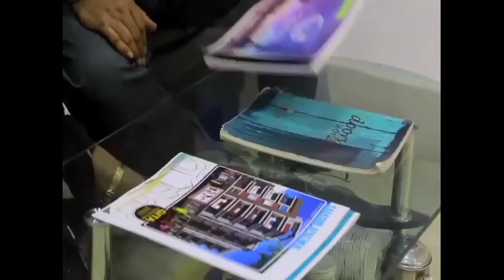লকডাউনে নিউটাউন জ্যোতিনগর : চুটিয়ে দেশি মদ বিক্রির আসর।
লকডাউনে নিউটাউন জ্যোতিনগর এলাকায় খালপাড়ে দোকানের নীচে বসে চুটিয়ে দেশি মদ বিক্রির আসর। বেশ কয়েকজন যুবক দেশি মদ বিক্রি করার অভিযোগ। সূত্র মারফত খবর পেয়ে নিউটাউন থানার পুলিশের হানা। পুলিশ দেখে ছুটে পালিয়ে যায় বিক্রেতা থেকে ক্রেতা। এলাকায় তল্লাশি চালিয়ে উদ্ধার অনেক দেশি মদের বোতল।বিক্রেতার খোঁজ চালাচ্ছে নিউটাউন থানার পুলিশ।